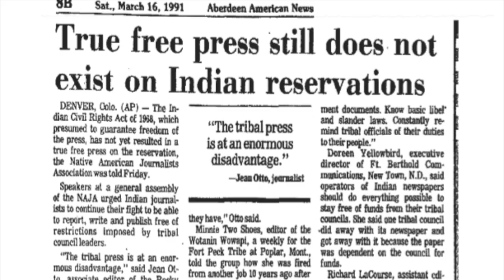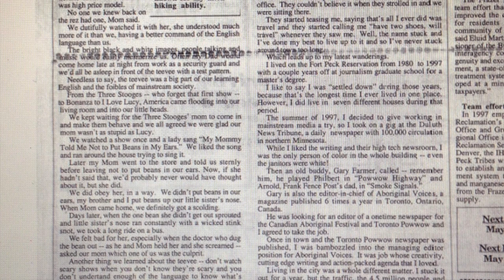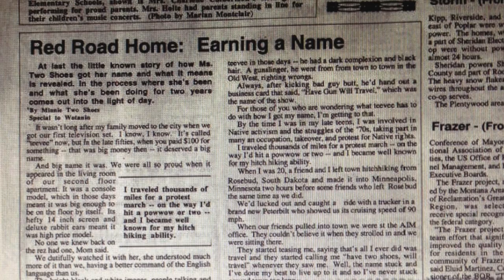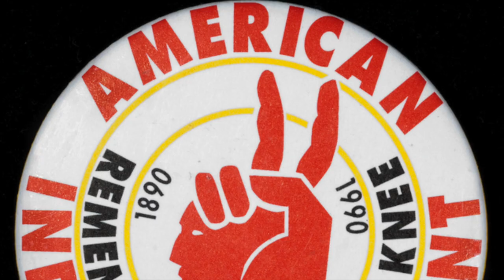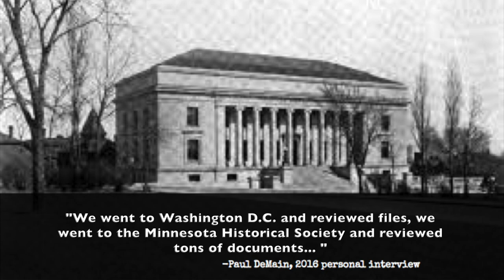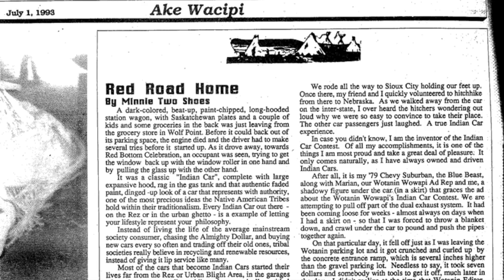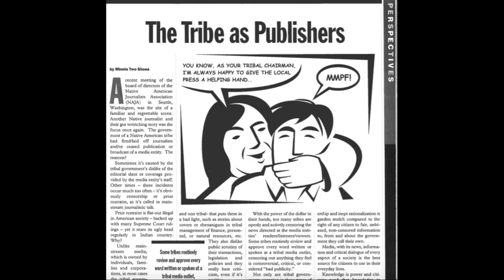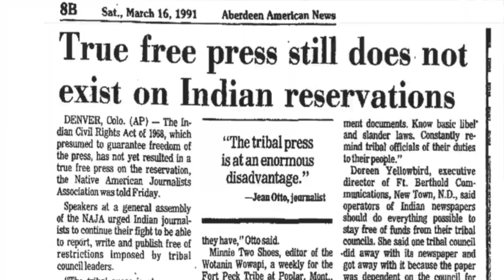Minnie Two Shoes: Activist and Journalist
This video is about Minnie Two Shoes: Activist and Journalist